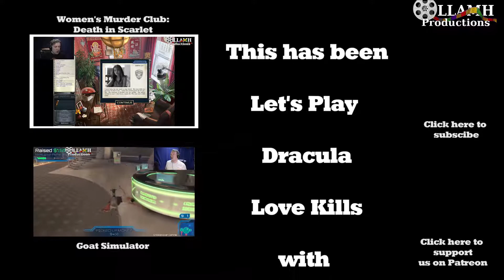Like the Title Character This Game Refuses to Die | Dracula Love Kills finale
I understand that they don't want the game to end, but sometimes it's just time to let it go and end it all.